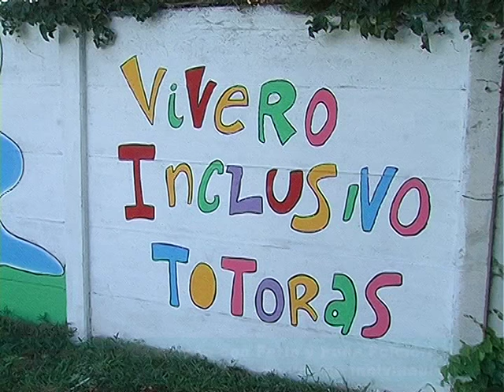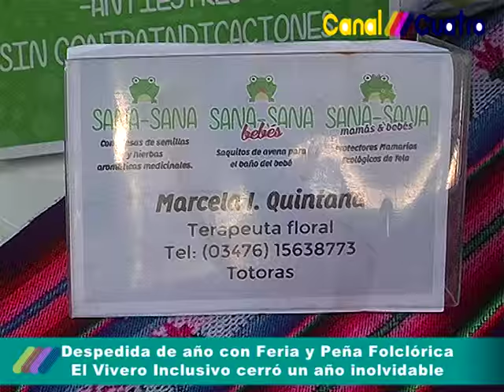EL VIVERO INCLUSIVO DE TOTORAS DESPIDIO EL AÑO A PURA FERIA Y PEÑA FOLCLORICA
CANAL 4 TOTORAS EN TODOS LADOS SIEMPRE